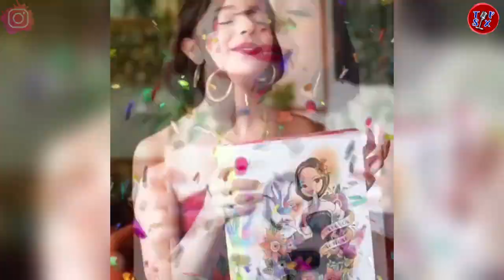ÁNGELA AGUILAR niega haberse hecho arreglitos estéticos, después d viralizarse foto “MUY CURVILINEA”